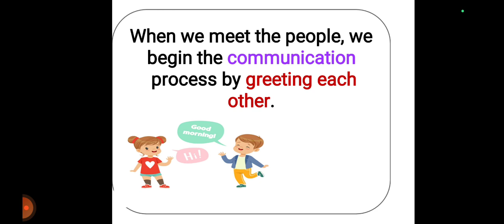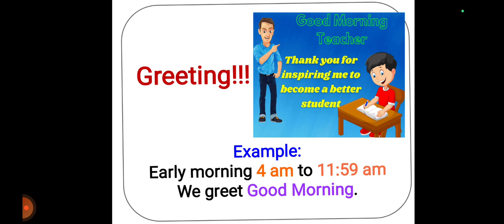Sharma's Gurukula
Students learn the steps of speaking skills
by the language function...

Greeting

Requesting/ Asking/ Questioning

Gratitude

Leave Taking